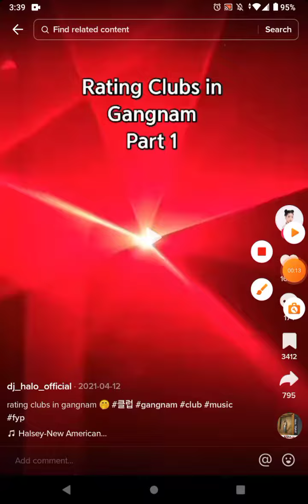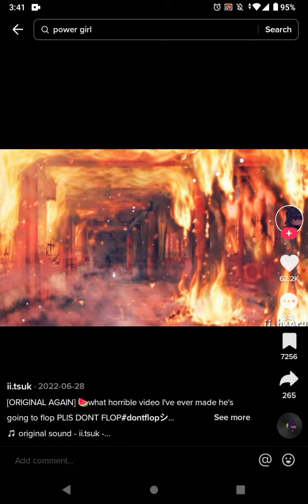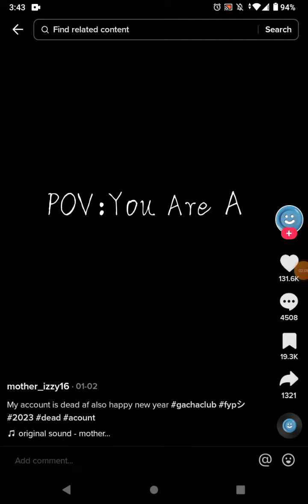gautche club video🎥🎥🎥🎥